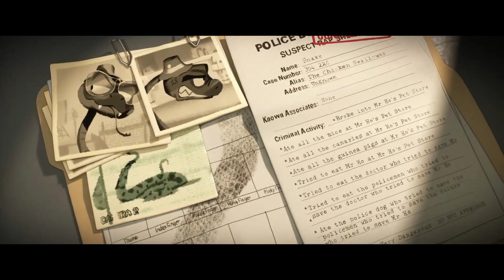(1080p 192FPS) THE BAD GUYS | Official Trailer 2 (RIFE Interpolation 8x)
Interpolation AI: RIFE - CUDA/Pytorch implementation of RIFE for Nvidia
Training Model used: RIFE 3.1

Input fps: 24
Output fps: 192

Due to youtube's method of compression, it resamples the video to 60fps which is fine but I couldn't get the 95fps version to resample to 60fps, so I did a 192fps render of this one lol

NOTE: If you're gonna use this video in an edit, feel free to DM me on discord or comment on this video for the high-quality download, and make sure to credit me for the interpolated video.